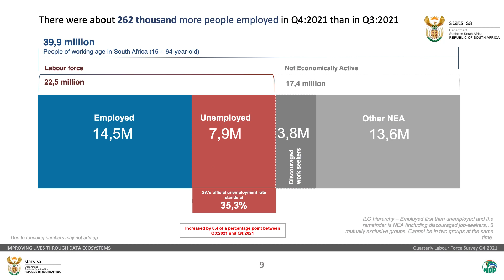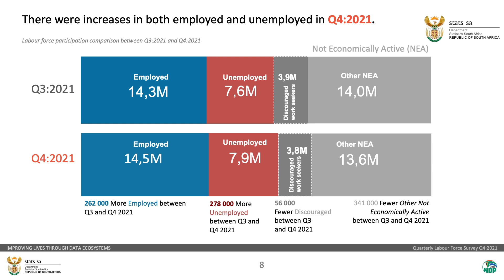Quarterly Labour Force Survey(QLFS) Quarter 04, 2021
Statistics South Africa (Stats SA) released the results of the Quarterly Labour Force Survey (QLFS) for the fourth quarter of 2021 at a media briefing held on Tuesday, 29 March 2022 in Pretoria.